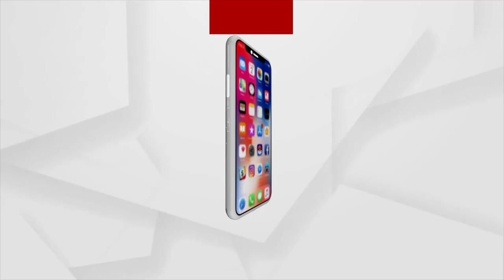ଧନୁଯାତ୍ରାର ୬ନମ୍ୱର୍ ଦିନେ ଶ୍ରୀ କୃଷ୍ଣ ଗୋପୀ ମାନଙ୍କର୍ ବସ୍ତ୍ର ହରଣ କାର୍ଯ୍ୟକ୍ରମ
ଧନୁଯାତ୍ରାର ୬ନମ୍ୱର୍ ଦିନେ ଶ୍ରୀ କୃଷ୍ଣ ଗୋପୀ ମାନଙ୍କର୍ ବସ୍ତ୍ର ହରଣ କାର୍ଯ୍ୟକ୍ରମ ଦେଖବାର୍ ଲାଗି ଗୋପପୁରର୍ ଯମୁନା ନଦୀ ନେ ବନେ ଭିଡ଼ ଦେଖବାର୍ କେ ମିଲିଛେ ।